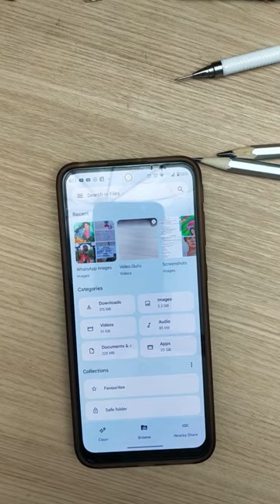Cute Radha Krishna - Drawing - Water Colour Tutorial | Drawing Cute Radha Krishna in Water Colour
Krishna drawing. Drawing krishna easy. Drawing Krishna water colour.
Radha krishna drawing. Krishna drawing. Watercolors for beginners. Easy krishna drawing. Portrait painting. Janmashtami special. Drawing Krishna water colour. Water colouring painting krishna. Water colouring painting radha krishna. Water colouring painting lord krishna. Cute radha krishna drawing water colour tutorial. Drawing Cute Radha Krishna in Water Colour. Drawing krishna easy. Drawing krishna. Drawing krishna and radha. Drawing krishna Bhagwan. How to draw krishna

Song  : Madhurashtakam
Singer  : Chandrika Bhattacharya
Composition & Music Arrangement  : Devjit Roy
Lyrics : Traditional
Tabla/ dhol  : Uday Mukherjee
Flute  : Partha sarathi Das
Song programming  : Abir Sen
Record, Mix & Master By G.Deb At S V CREATIVE STUDIO ( kolkata)